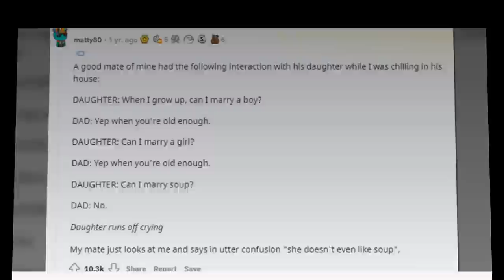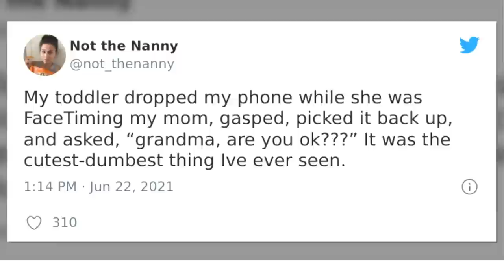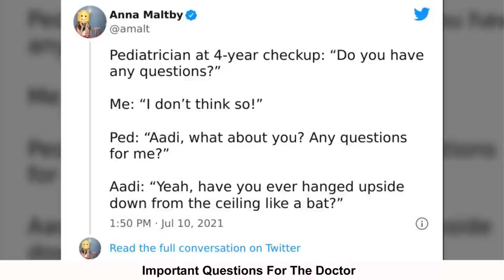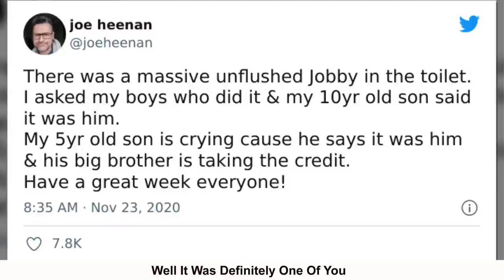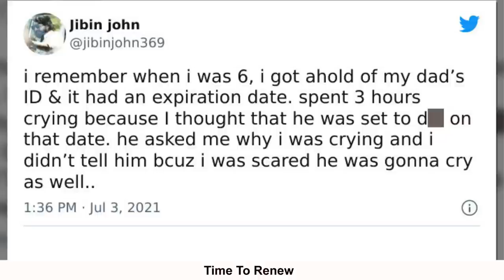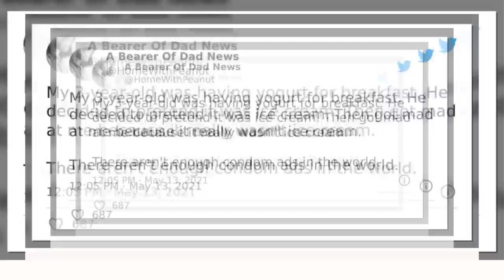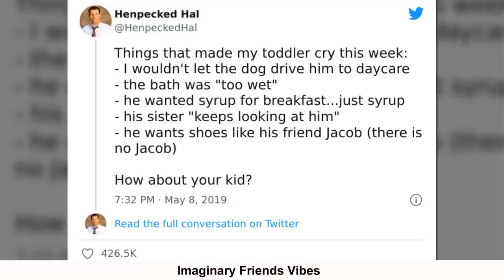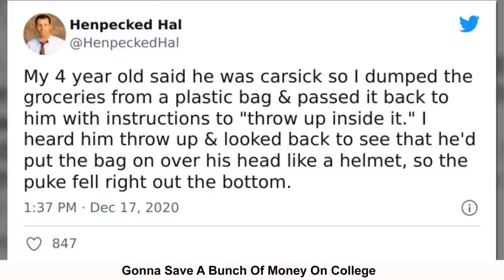Kids Who Have No Idea How Hilariously Stupid They've Been Behaving